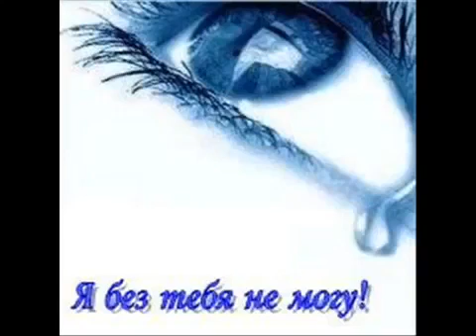Данико Юсупов - Не плачь'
Данико